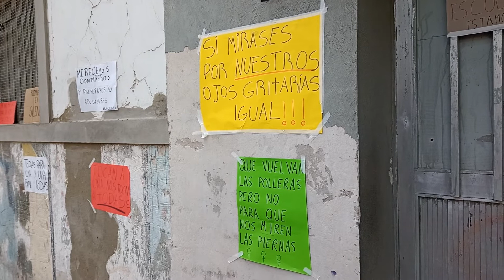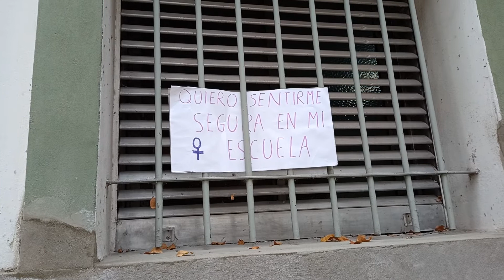PROTESTA DE ALUMNOS POR PRESUNTOS ABUSOS EN LA ESCUELA LOURDES